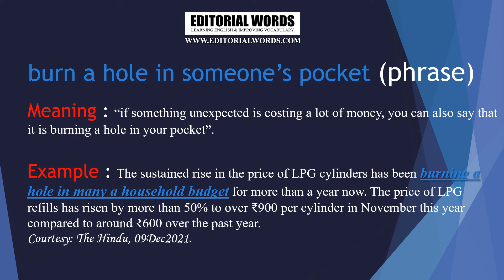Phrase of the Day (burn a hole in someone’s pocket) - 09DEC21